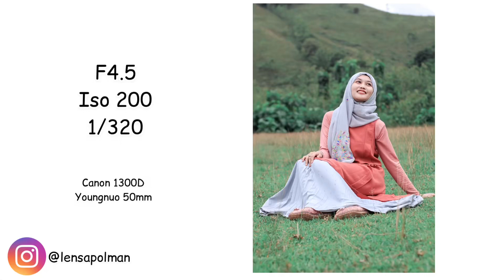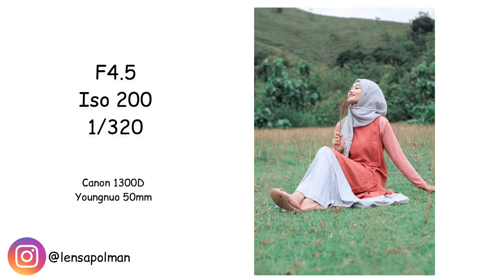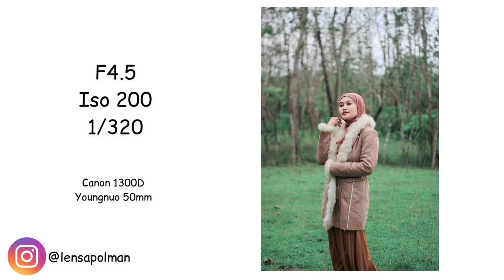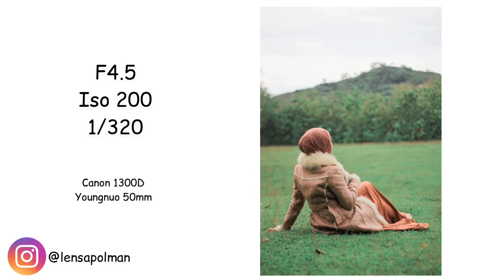PHOTOSHOOT DI BUKIT SAVANA TELETUBIES VIEWNYA KEREN BANGET [ pemula ]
assalamualaikum, hayy sahabat motret.Nah kali ini saya mau sharing tempat foto-foto yang viewnya cukup memuaskan. Mulai dengan pemandangan yang indah sampai savana yang terbentang sangat luas.